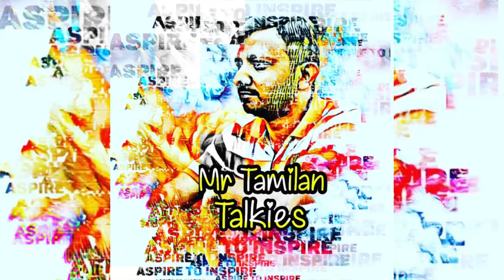The Lodge Movie Story | Mr Tamilan Talkies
korean drama
korean love
varisu
Hollywood movies in tamil
Korean movies in tamil
Spanish movies in tamil
french movies in tamil
webseries in tamil
netflix series in tamil
Disaster Movies in tamil
Suspense-Thriller Movies in tamil
Drama (and Melodramas) Movies in tamil
War Movies in tamil
Epic-Historical-Period Movies in tamil
Western Movies in tamil
Explained in tamil
Tamil explain
Tamilstory
Tamil series
Tamil serials
Tamil status
Tamil scenes
Tamil dubbed
Telugu dubbed
Telugu series
Malayalam movies
Malayalam thriller
Mallu
Telugu scenes
Alt balaji
Ullu
Zee5
Netflix
Amazon prime
Disney
Hotstar
Aha
gagged
real incident
ghost stories
thrilling movies
scenes
hostel
tapes
force
tamilserials
today episode
making
diy
tamilfacts
tamil mystery
Today episode promo
Tamil crime story